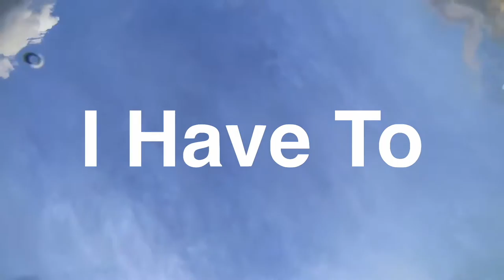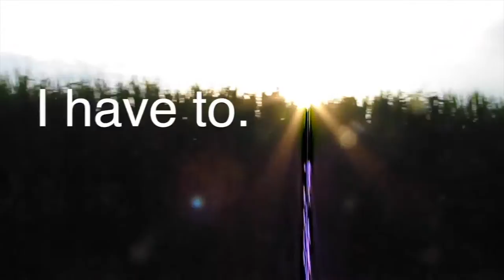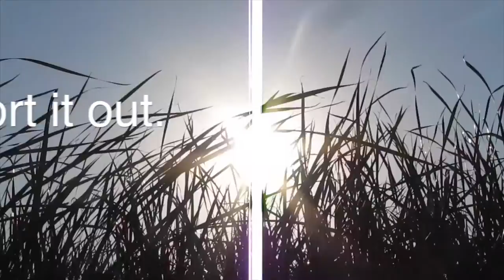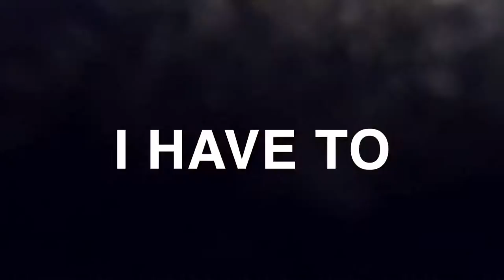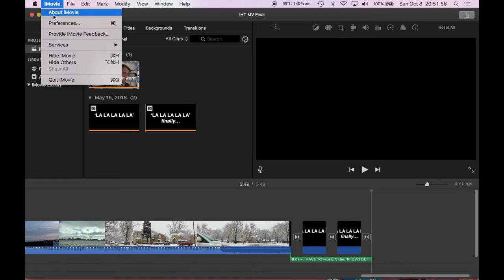Sean Duck - 'I Have To' (Music Video)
Produced by Johnny Nevin
Additional Videography by Johnny Nevin